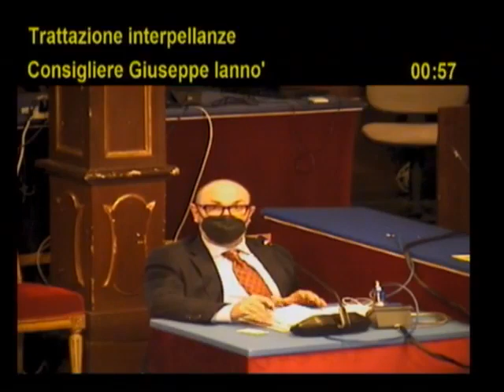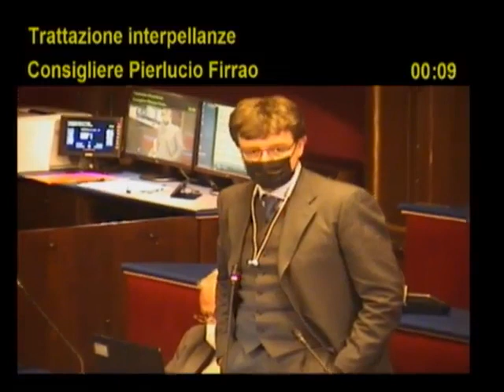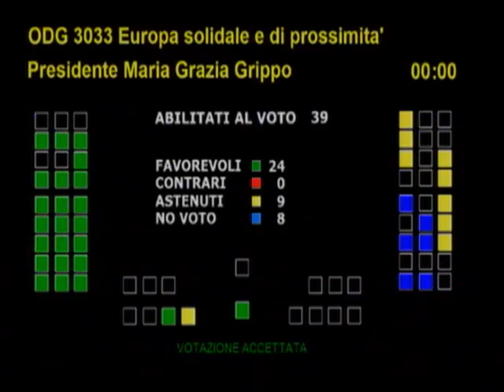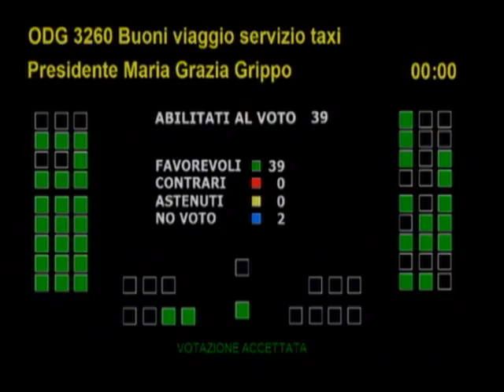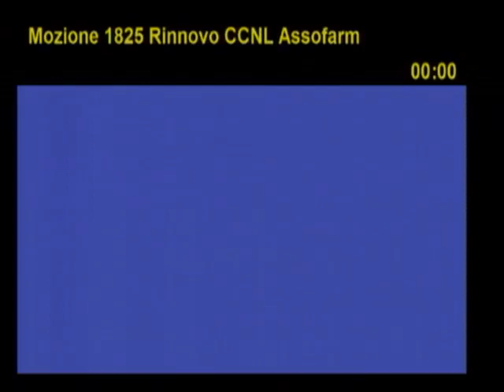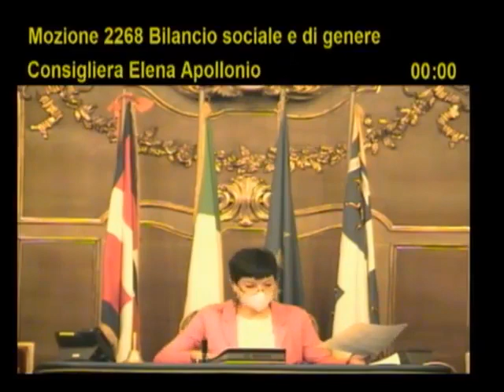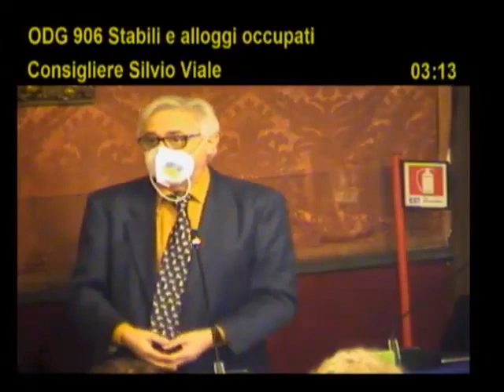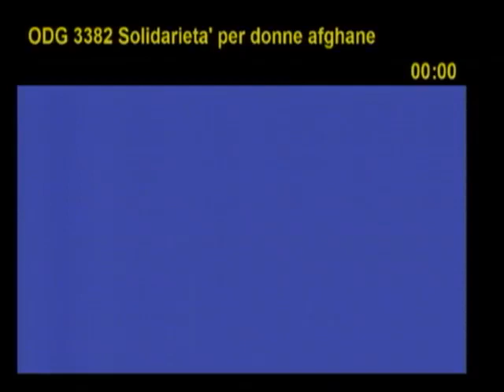Torino - Consiglio Comunale (07.03.22)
Diretta streaming dalla Sala Rossa della seduta del Consiglio Comunale del 7 marzo 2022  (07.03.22)